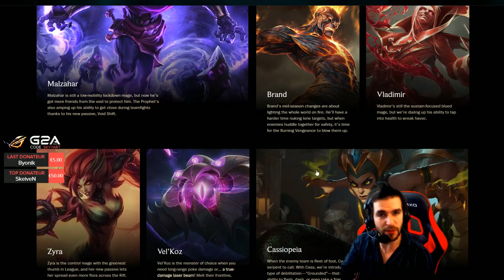5 NOUVEAUX DRAGONS OP & ITEMS POUR DASH ! META DES MAGES? Skyyart Mi-Saison6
5 nouveaux dragons, un item ap pour dash, et l'update des mages, skyyart.
► Aide nous à avoir 460 000 abonnés!

Du coup on peut profiter des nouveaux dragons sur le pbe et découvrir leurs puissances ! De même pour l'item ap pour dash, mais aussi pour le rework des mages!

Grâce aux extensions Chrome et Firefox vous passerez sûrement sur les lives et lors des émissions vous pourrez soit jouer contre moi soit avoir votre game commentée, merci à vous.

► Retrouve moi en Live chaque soirs sur mon nouveau site !

La XBOX : pour la Xbox + pleins de trucs : on a fait un live sur The Division où on gagner en live avec vous vous étiez des milliers à nous soutenir merci ! Et j'ai gagné une Xbox à vous donner dès que Microsoft envoie à Ubisoft, nous pourrons tirer au sort un joueur pour que Microsoft lui envoie !